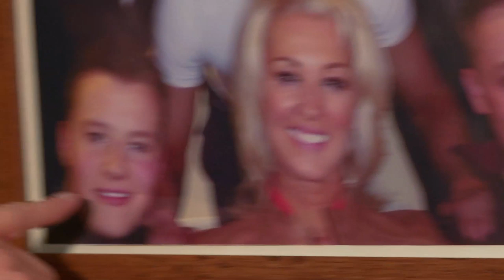Hollyoaks Backstage: Meet Sandy Roscoe (An Interview with Gillian Taylforth)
Introducing Gillian Taylforth as Sandy Roscoe - the mother of Hollyoaks' newest family, The Roscoes.